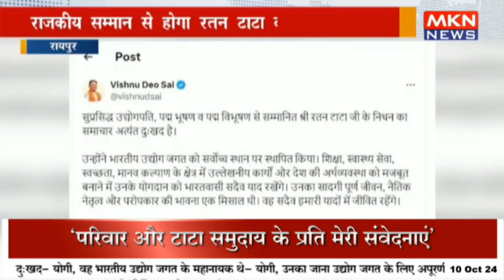राजकीय सम्मान से होगा रतन टाटा का अंतिम संस्कार